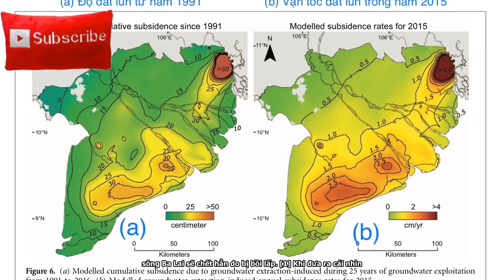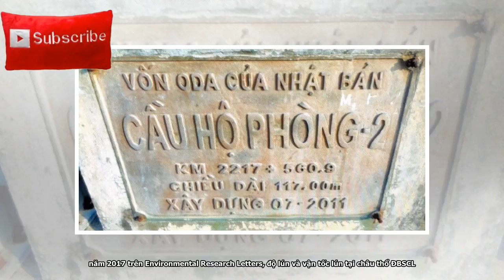Cống đập chặn mặn gây rối loạn hệ sinh thái và những cái giá phải trả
Tweet Share 0 +1 Pinterest 0 Email Water, water, every where — Nor any drop to drink.     Samuel Taylor Coleridge [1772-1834] Thế kỷ 21 của tỵ nạn môi sinh, đã có 2 triệu người phải rời bỏ quê hương ĐBSCL ra đi tìm kế sinh nhai Ngô Thế Vinh Gửi Nhóm Bạn Cửu Long 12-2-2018 Hình 1: Hình ảnh một dòng sông đang chết dần; cũng để hiểu tại sao đã có 2 triệu người phải rời bỏ quê hương ĐBSCL đi tìm kế sinh nhai; từ phải: TS Lê Anh Tuấn, Th. S Nguyễn Hữu Thiện. Photo by Ngô Thế Vinh XỨ SỞ CÂY THỐT NỐT VÀ NGƯỜI KHMER HIỀN HOÀ Tới An Giang, tới hai quận Tịnh Biên và Tri Tôn không thể không thấy hàng cây...